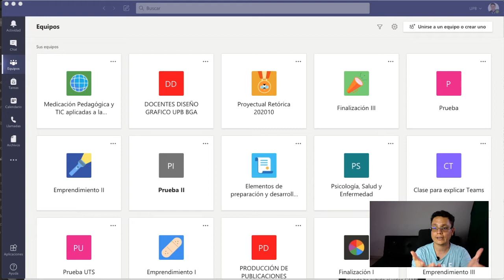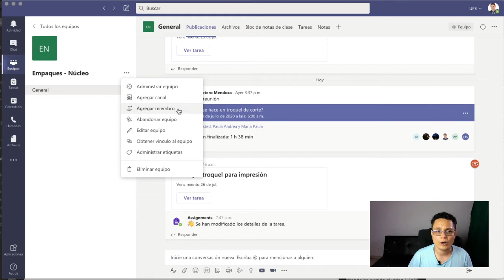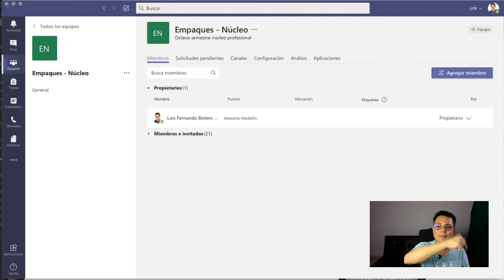Como agregar personas ✅ a los equipos de ya creados en Microsoft Teams 🌀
Como agregar personas a los equipos de Microsoft Teams | Puedes agregar personas en equipos en Teams ✅
Siempre nos preguntan acerca de los equipos en Teams y acá dejamos la forma para agregar gente a los equipos a pesar de ya estar creados en Microsoft teams.
Esta clase no la comparte el profesor Luis Fernando Botero Mendoza de Teams para profesores y es un recurso que hace parte de✅✅ nuestro curso: 🌀🌀🌀🌀